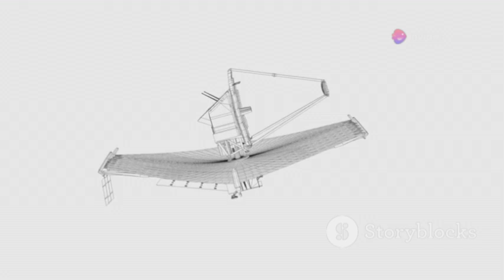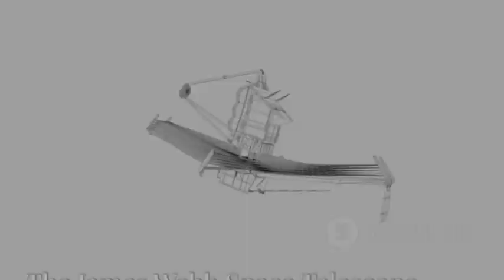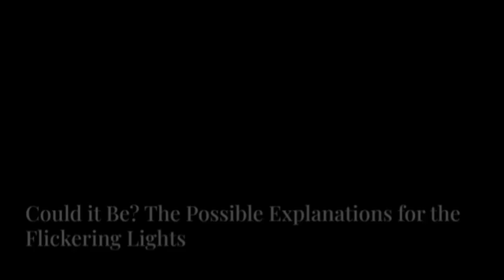The James Webb Space Telescope DETECTED Lights Flickering on Proxima B!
Discover the Mysteries of Proxima Centauri b! Join us on an extraordinary journey as we delve into the groundbreaking observations made by the James Webb Space Telescope (JWST) of our closest exoplanetary neighbor, Proxima Centauri b. Could the flickering lights detected on this intriguing planet hint at the presence of advanced civilizations or are they natural phenomena like auroras or volcanic activity? Learn how the JWST's cutting-edge technology allows us to peer through cosmic dust and uncover the secrets of the universe. From the challenges of interstellar communication to the human quest for understanding, this video explores the profound implications of finding extraterrestrial life.